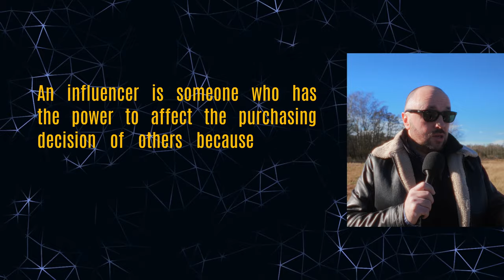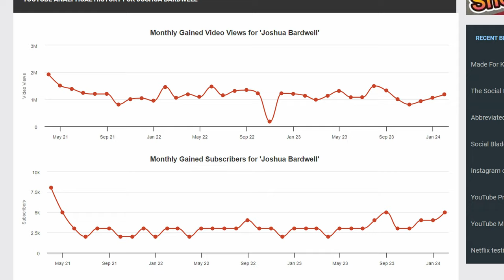Fantastic life of FPV influencers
Influencers, or rather shills trying to sell you another drone of a month? OK. I have another opinion thought. In FPV we have no influencers. We have wannabes and influencers from Wish. Let me explain what I mean by that